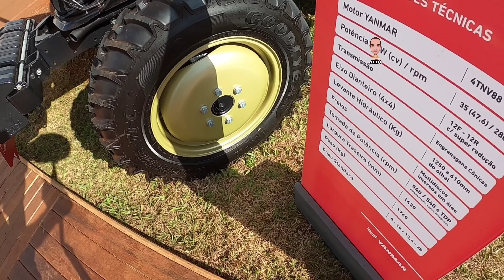Yanmar YM de 47 CV Com Super Redutor de Série. Preto-SP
Fábrica - Indaiatuba
Rodovia  SP 73, 4.509
Indaiatuba  - São Paulo - Brasil

Divulgue a sua marca aqui no canal
JEDI MÁQUINAS

Canal parceiro